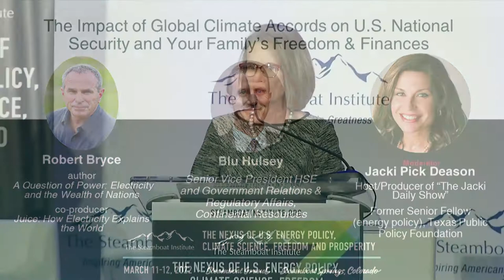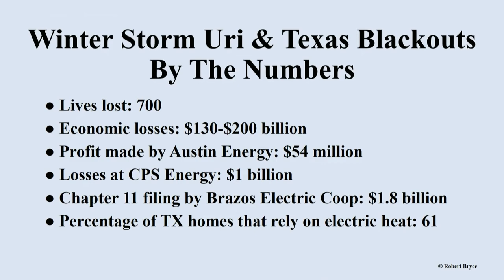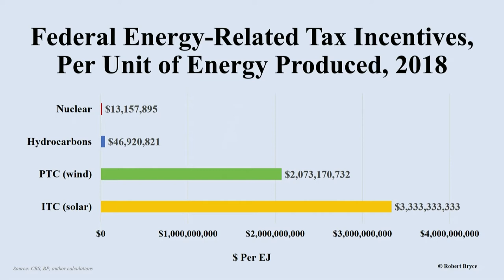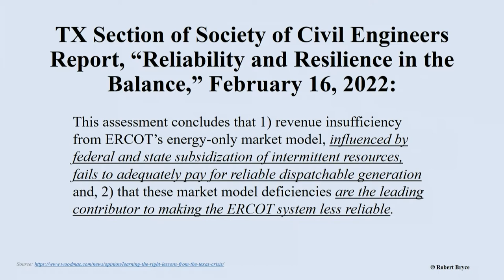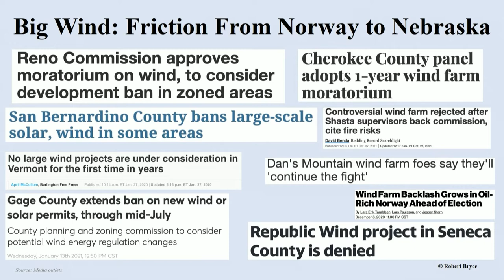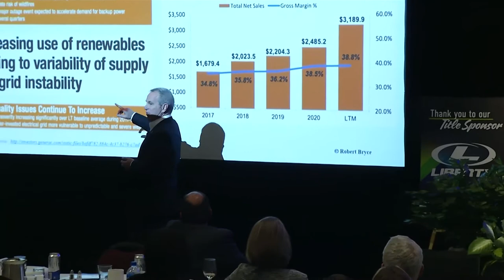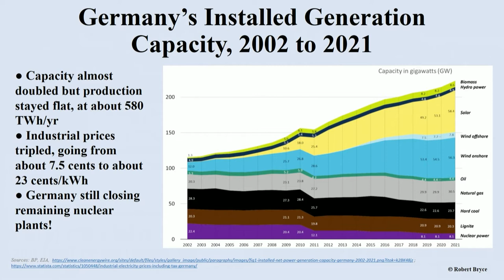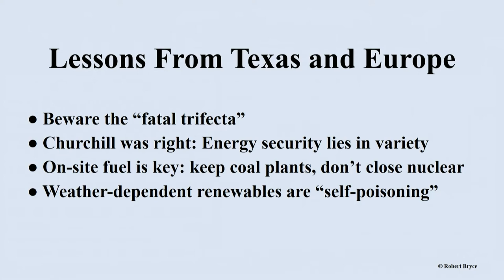Avoiding Blackouts: The Future of U.S. Energy Policy and Lessons Learned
Avoiding Blackouts: The Future of U.S. Energy Policy and Lessons Learned from the Winter 2021 Texas Power Outage.

Robert Bryce- Author, journalist, podcaster, and film producer; author of "A Question of Power: Electricity and the Wealth of Nations"; co-producer of the documentary film "Juice: How Electricity Explains the World"

Blu Hulsey- Senior Vice President of HSE and Government Relations & Regulatory Affairs, Continental Resources

Moderator- Jacki Pick Deason- Host/Producer of "The Jacki Daily Show"; Former Senior Fellow (energy policy) of Texas Public Policy Foundation; Former COO, Executive Vice President and Senior Energy Fellow at the National Center for Policy Analysis

A presentation  at the The Steamboat Institute Energy and Climate Summit, The Nexus of U.S. Energy Policy, Climate Science, Freedom and Prosperity on March 12, 2022 at the Steamboat Grand in Steamboat Springs, Colorado featuring Robert Bryce and Blu Hulsey, moderated by Jacki Pick Deason.

Follow The Steamboat Institute:

Our Mission:

The Steamboat Institute promotes America's first principles and inspires active involvement in the defense of liberty. We stand for the following five founding principles:
1) Limited government
2) Limited taxes and fiscal responsibility
3) Free-market capitalism
4) Strong national defense
5) Individual rights and responsibilities

The Steamboat Institute is an educational organization recognized as tax-exempt under Section 501(c)(3) of the Internal Revenue Code–and we are here to educate. We are here to help provide tools, information, and inspiration to those who hold the Founding Principles of the nation dear.